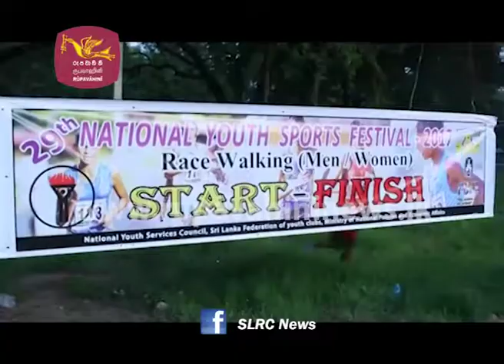Sri lanka Army cycle race